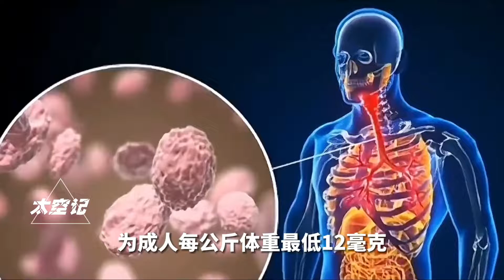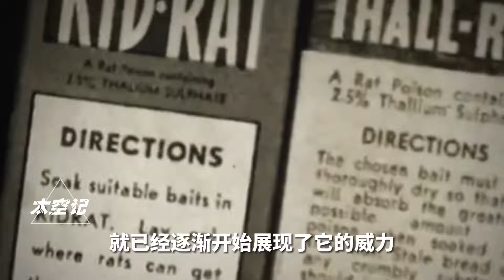铊中毒有多恐怖？完美的“毒药杀手”